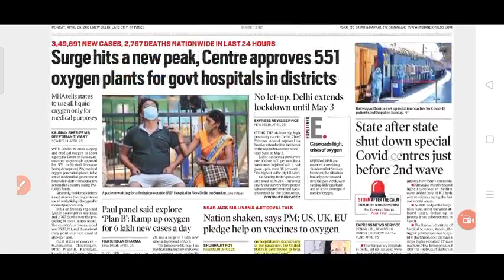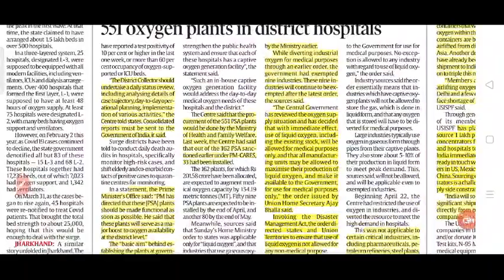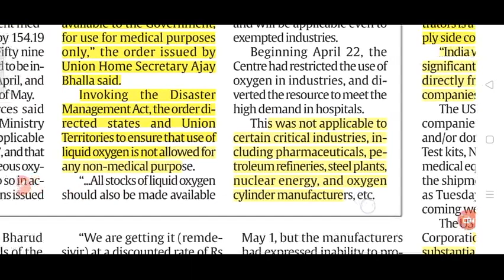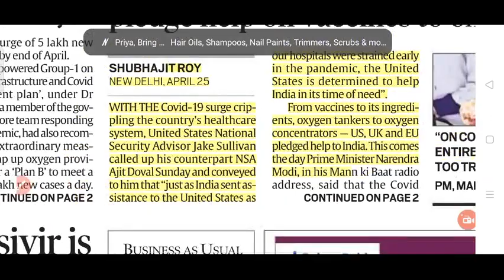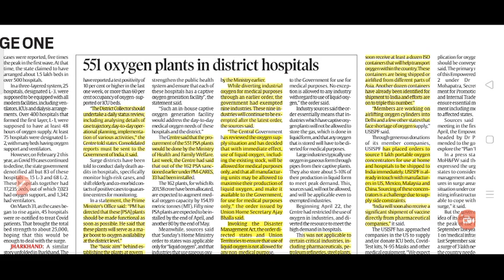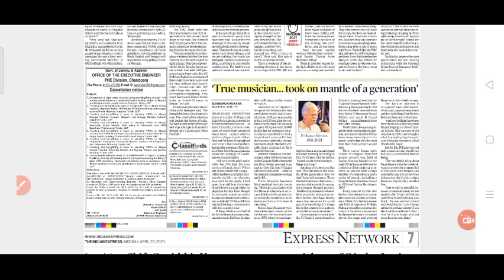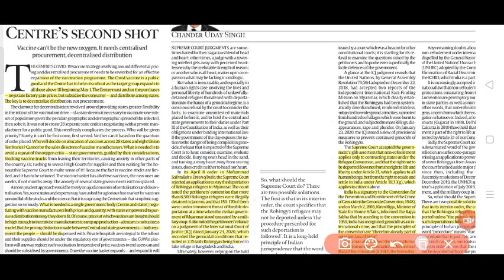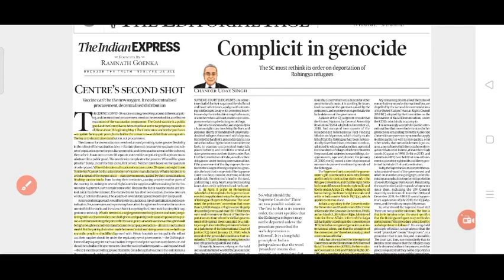26 April 2021 The Indian Express Newspaper Analysis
PIB
TheIndianexpressnews UPSC2021-22 IAS/PCScurrentaffairs

US to send vaccine material,UK,EU pledge help on vaccines to oxygen

551 oxygen plants to be set up